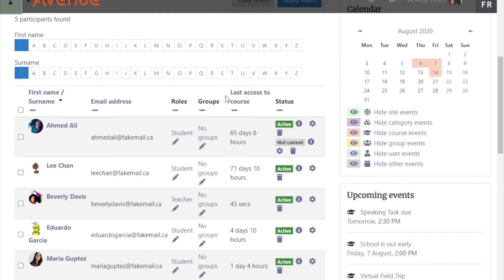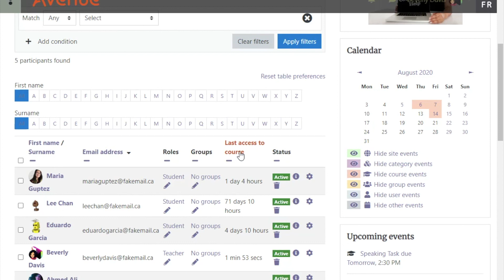Participants Page: Accessing and Sorting the Participants List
This video introduces the Avenue Participants page. It shows how to filter by first and last names and how to reorder the participant list by name, email and last access to the course.